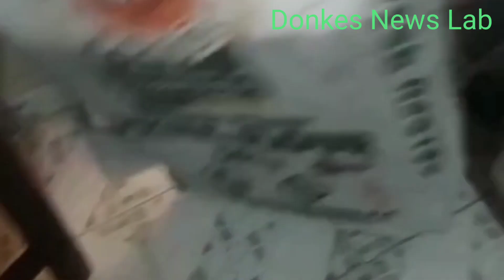Bags of damaged Naira notes discovered weeks after CBN announced and unveiled newly redesigned Notes